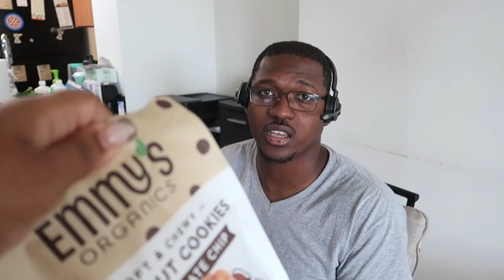CHILL FAMILY DAY VLOG | Marshals, Popeyes and much more..